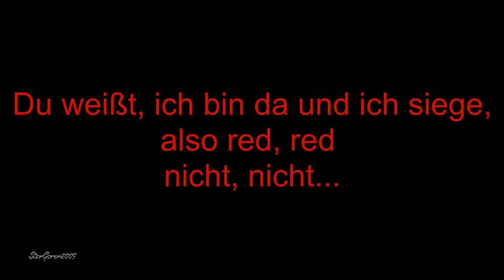Let's Battle Need for Speed Hot Pursuit (German) #11 [HD]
"Alle dargezeigten Stunts werden nicht nachgemacht. Bitte machen Sie die Stunts nicht nach!" x'D